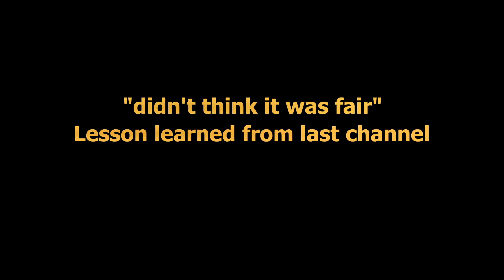My 4 year youtube anniversary video! [CC]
As of January 1, 2023, no new videos will be posted to this channel. I have moved to a new main channel, where I talk about old technology! In addition, I have a extras channel for video web logs, behind the scenes, update videos, and more!

Sorry for the left channel audio recording. I was using a microphone that only recorded in left channel.